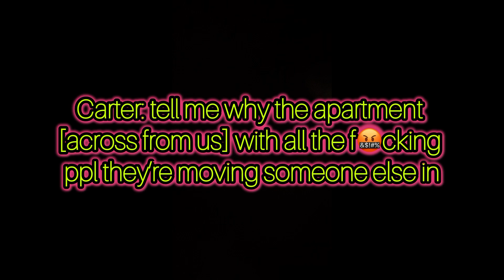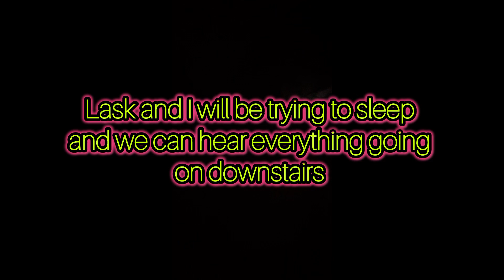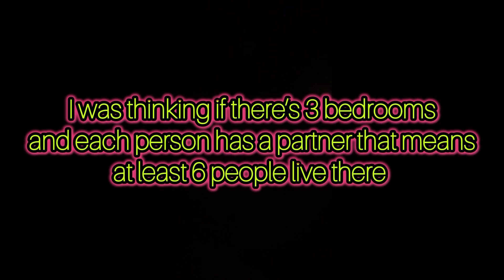LOUD NEIGHBORS TEA| A Lil Day in the Life of a Working Mom| Gas Station and Home Vlog